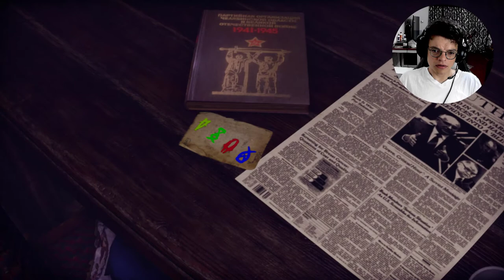THIS GAME IS TOO CREEPY HAD TO UNINSTALL | From the Darkness Walkthrough Gameplay Part 1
From the darkness is a horror game with a creepy atmosphere, the game takes place in an old Soviet abandoned apartment.